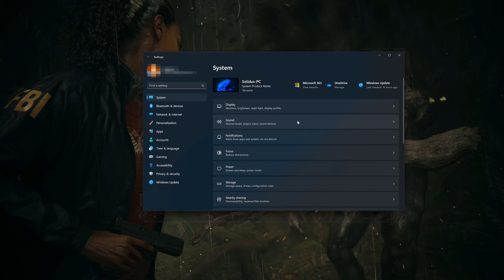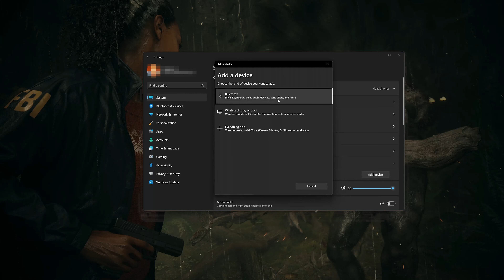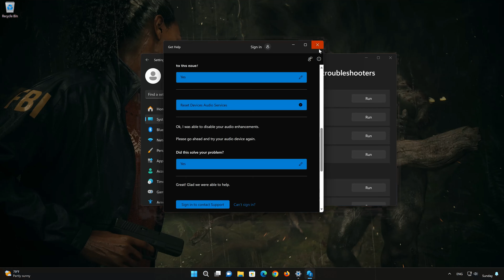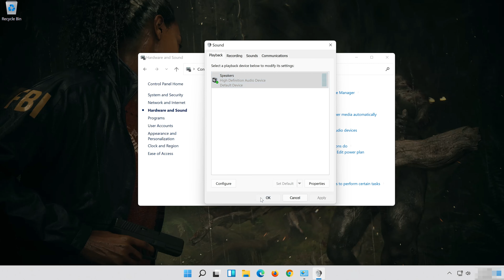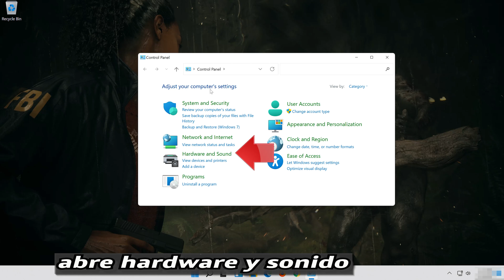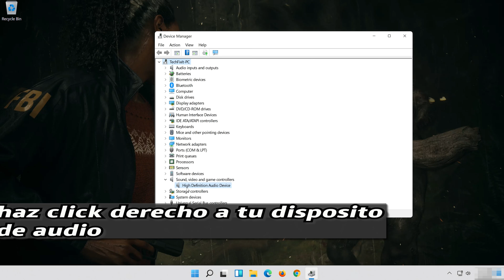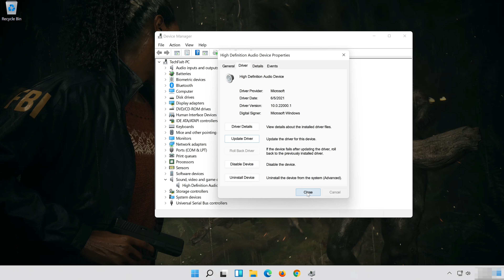Solucion a Los Problemas de Audio/Sonido en Alan Wake 2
Si estás jugando Alan Wake II y Y tu sonido se corta o está demasiado bajo. Esto puede suceder porque los controladores de audio no han sido actualizados o son incompatibles y esto puede provocar fallas en el audio, distorsiones o ningún sonido en Alan Wake II.

Así que sigue las instrucciones de este video para aprender cómo solucionar sus problemas de audio y sonido en Alan Wake II en Windows 11 y Windows 10. Primero deshabilite cualquier aplicación de audio espacial como Windows Sonic o Dolby Atmos.